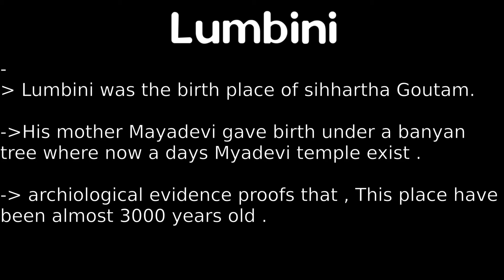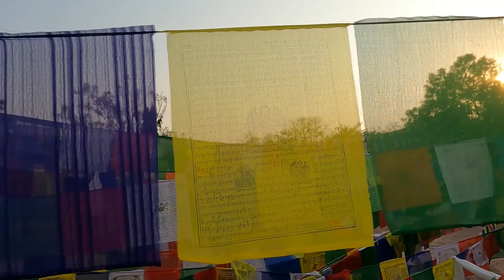Lumbini || লুম্বিনি || Birth Place of Goutam Buddha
Lumbini , Nepal is the birth place of Goutam Buddha . Inside this garden under a tree Buddha was born . Now the birth place is inside the Mayadevi temple . Beside the Mayadevi Temple there is Ashoka Stambha which is 2300 years old . This is one of the most religious place for Buddhism .